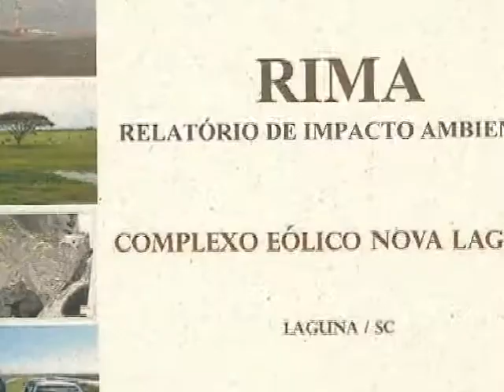Parque eólico em Laguna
A instalação do parque eólico em laguna está mais próxima de se tornar uma realidade. A fundação do meio ambiente -- FATMA já liberou a licença ambiental para a construção da estrutura. E a previsão é que ela já esteja em funcionamento no fim de 2015.